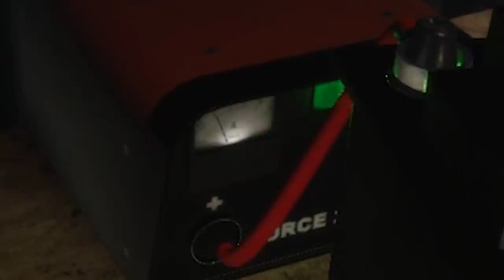MY FUNNIEST VIDEO EVER! | Hand Simulator: Horror (ENDING)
Welcome to Hand Simulator Horror! I had to come back for another episode on this game and I seriously think this may have ended up being one of the funniest videos I have EVER done. Enjoy!